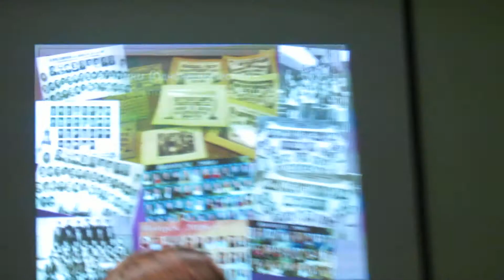Встреча однокашников Гимназии №1520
Встреча однокашников на празднике в честь открытия мемориальной доски основателю Гимназии №1520 А.С.Капцову, посвященном 120-летию Гимназии.